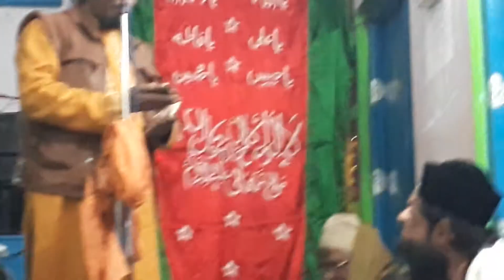New kalam Sanjar kolkatvi ( KHANQAH FARIDIYA JOGIYA SHARIF ZILA KHAGARIA BIHAR)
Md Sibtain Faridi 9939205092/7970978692